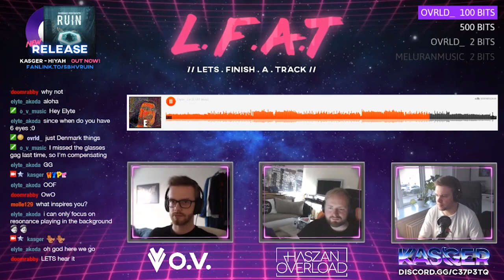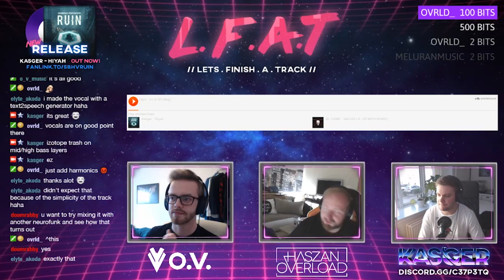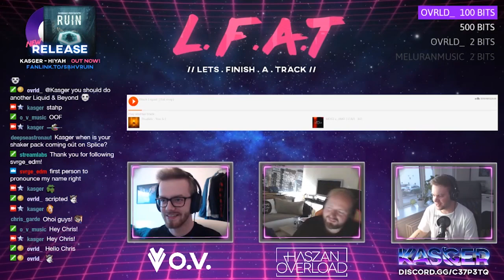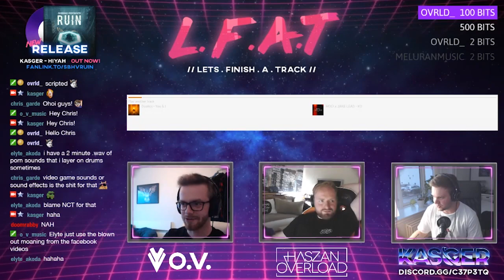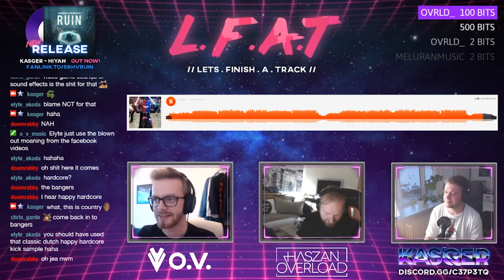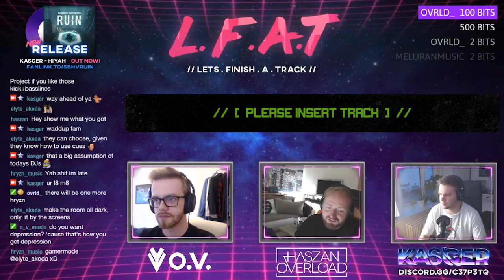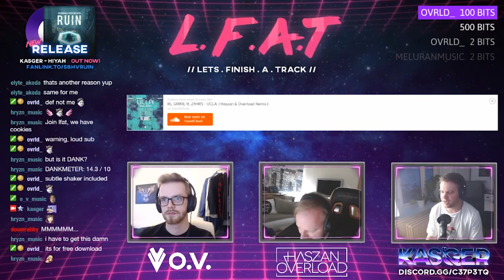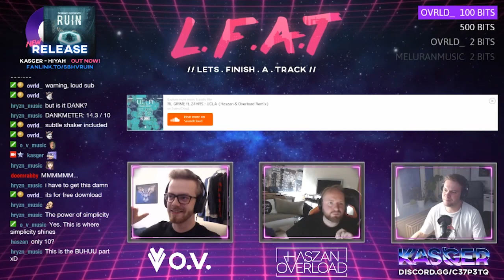Feedback on YOUR Tracks: Needs More SUB! - LFAT#3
Highlights from the LFAT May stream! Let's Finish a Track (LFAT) was made to help push us all to actually FINISH a track! It can be hard to finish tracks without a deadline, so this is an attempt to set a shared deadline we can all work towards.

🥇 LFAT April Participants 🥇
03:50
10:35
23:15
32:33

🎵 Outro Music: O.V - Sound of the Asspounding (Overload 'Is it off?' Flip)